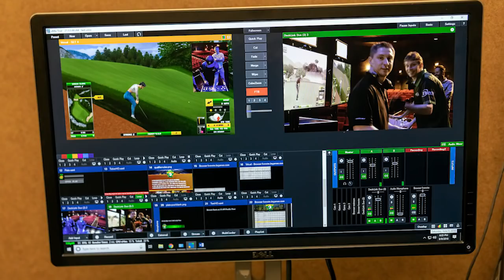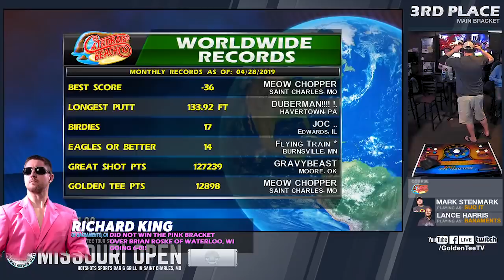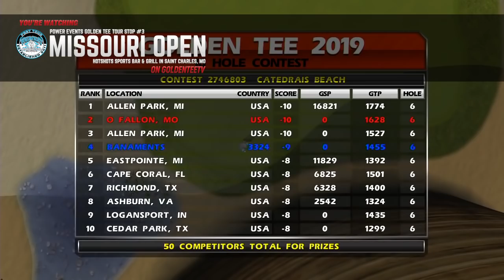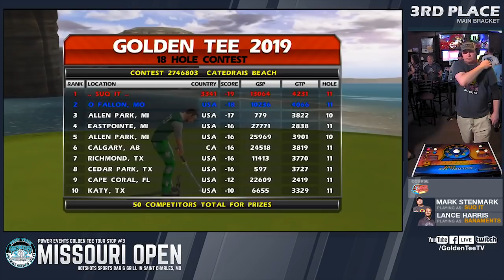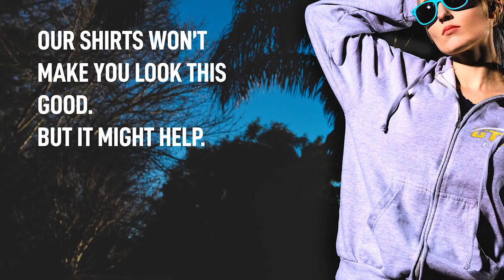GTTV - 🏆 2019 PEGT MISSOURI OPEN 🏆 - 3RD PLACE - Mark Stenmark vs. Lance Harris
🏆 2019 PEGT MISSOURI OPEN 🏆 - 3RD PLACE - Mark Stenmark vs. Lance Harris Golden Tee Live
April 28, 2019, Hot Shots Sports Bar & Grill
1636 Country Club Plaza Dr, St Charles MO 63303

Lance Harris after a tough loss to Evan Gossett in the King of the Hill match hopes to break the 3rd place match curse by beating Mark Stenmark.  These two have only seen each other back in 2011 where each has beaten the other only once.

Stenmark coming off a hot streak in the 4th place match by slipping past Joe Massara with a hole-out on the 7th sudden death hole facing someone he hasn't faced in a while, Lance Harris.

Support GoldenTeeTV as they continue to travel and cover these events on their own dime!